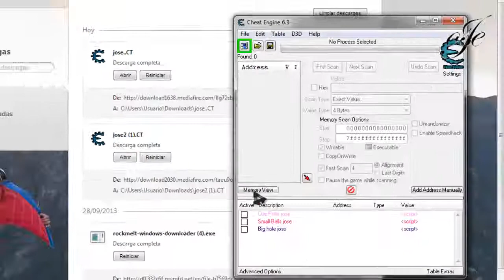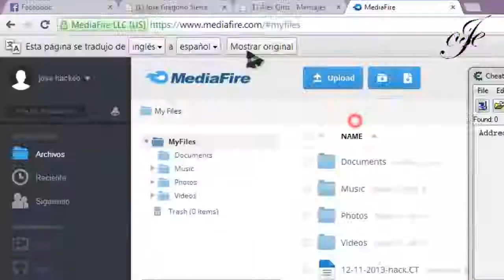new scrip pool live tour | small balls , big hole , cue point , not baned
En este grupo puedes comentar y promocionar videos y canales